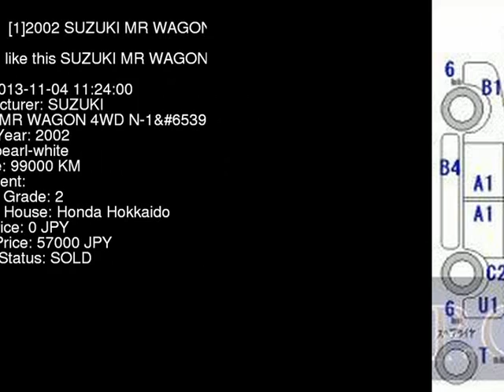2002 SUZUKI MR WAGON 4WD_N-1 MF21S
the Authority on JDMs since 2007!  . Details on this car from auction in Japan